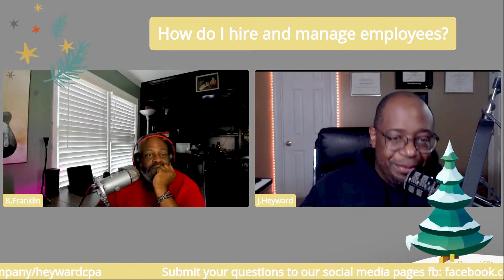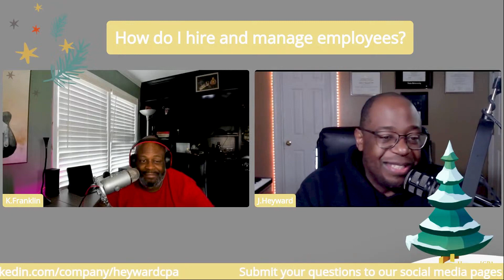"Mastering Employee Management: Strategies for Hiring and Leadership"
Whether you're a seasoned entrepreneur or a budding leader, effectively recruiting and nurturing talent is essential for organizational success. Join us as we explore the entire employee lifecycle, from crafting job descriptions and conducting interviews to onboarding, training, and ongoing performance management. Learn how to build a strong team culture, foster employee engagement, resolve conflicts, and empower your workforce to achieve their full potential. Tune in for essential insights to enhance your leadership skills and create a thriving workplace environment.